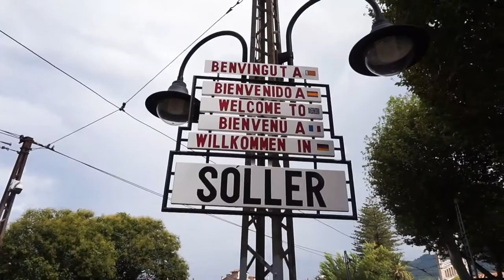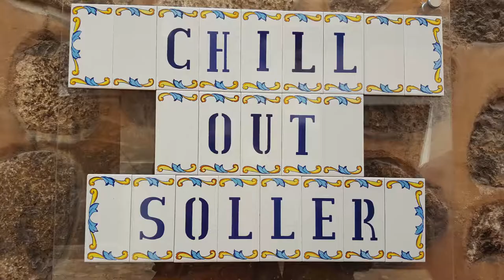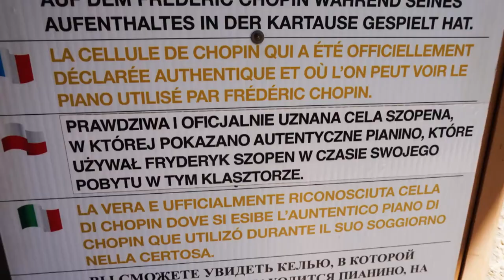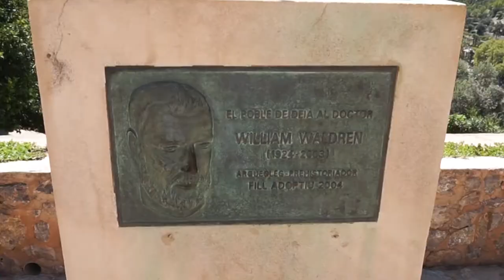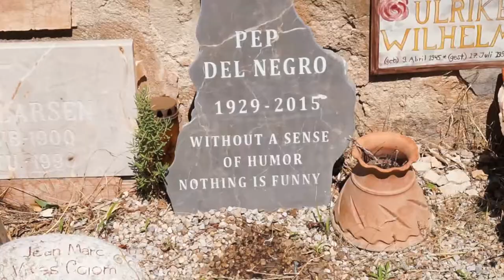Majorka - Doroty i Marcina przewodnik turystyczny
Majorka - miejscowi piszą Mallorca. Bardzo ładne okoliczności przyrody.

Muza z YT Library